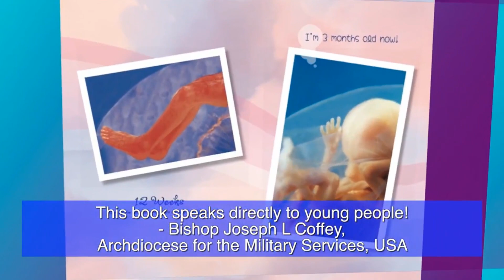Praying for America with Father Frank - Part 3 of The Secrets Of The Leaked Document - 5/18/2022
RSBN presents Praying for America with Father Frank Pavone - Part 3 of The Secrets Of The Leaked Document
Aired: 5/18/2022

Stay up to date on Right Side Broadcasting Network coverage, go or download our new mobile app to get notifications for important events!

With a mission to give you FULL LIVE UNEDITED coverage, we are backed by patriots like you when you go or when you shop directly from our partner, MyPillow at mypillow.com and use code 'RSBN' at checkout for up to 66% OFF your ENTIRE order!